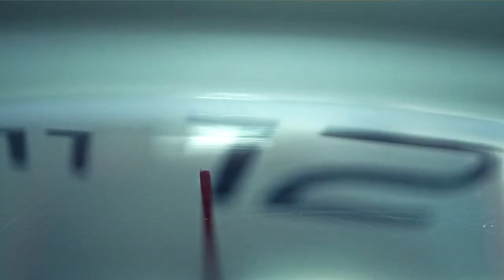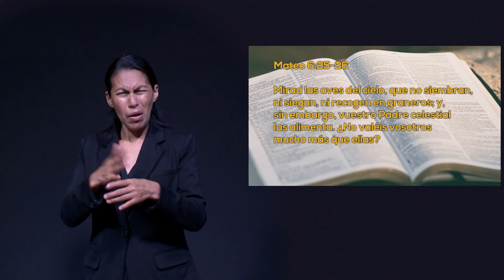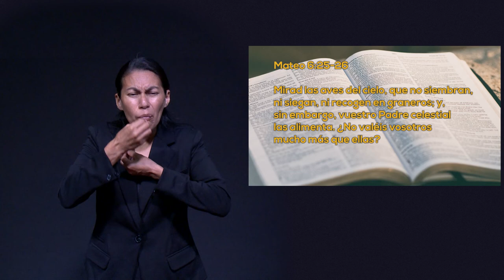LSM Un Momento de PAZ 8 junio 2022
Hoy estamos con Mariela Espejo, ella nos platica cómo desde pequeña ha sido impactada con las oraciones que han hecho, desde que pidió un hermano, hasta ahora que pidió una habitación con especificaciones que ella quería tener y que han sido cumplidas.